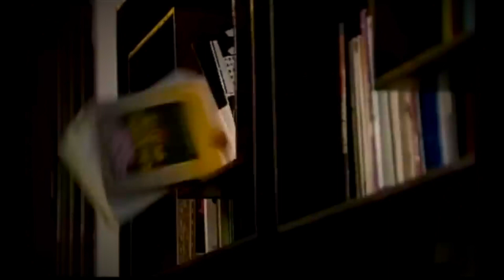Top 10 most creepy pranks with dolls!!!!The scariest Halloween prank OF ALL time !!!(so far)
In this issue, I have prepared for you 10 of the worst jokes of all time with dolls such as Chakki, Annabel, Baba Yaga and more.

Only funny new hilarious jokes. Fresh jokes, feyli, fall, jokes, funny moments, Russian jokes.
Cutting failures Collection of failures
Compilation the best of luck as a Selection of jokes
Slicing 2
Fails selection